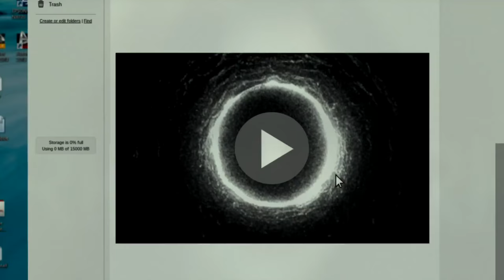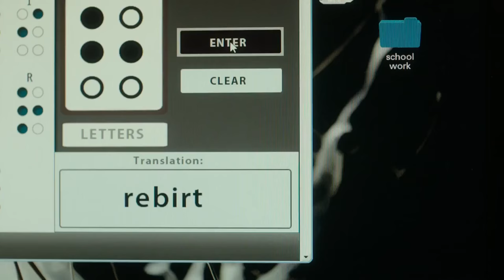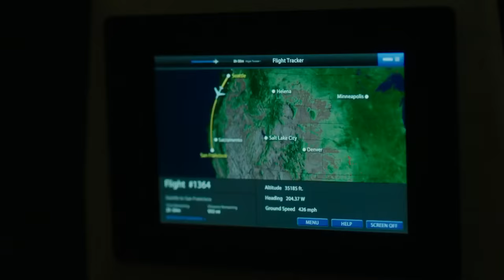Rings | official trailer (2016) Johnny Galecki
official trailer for Rings